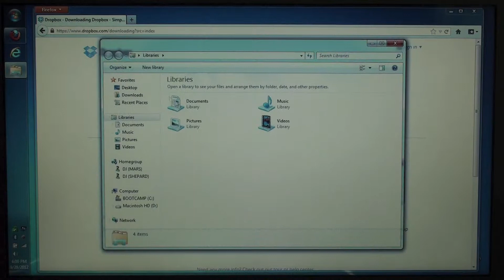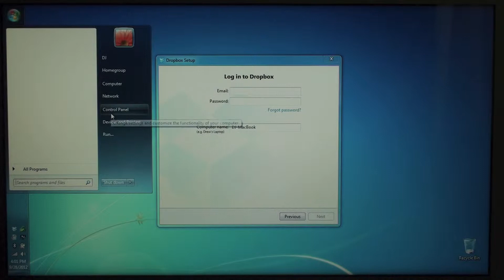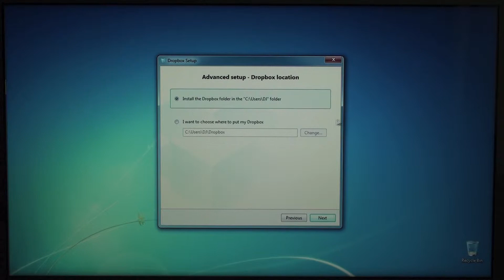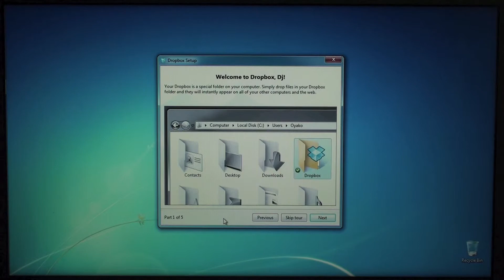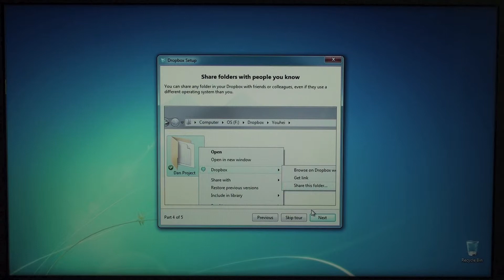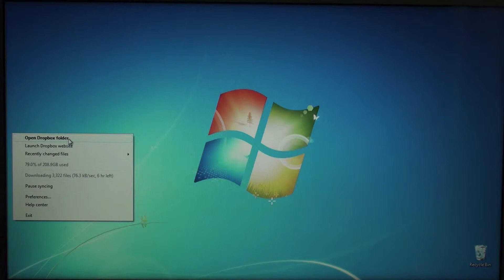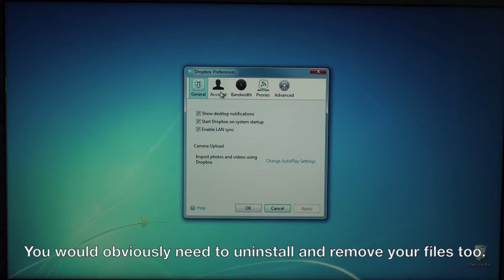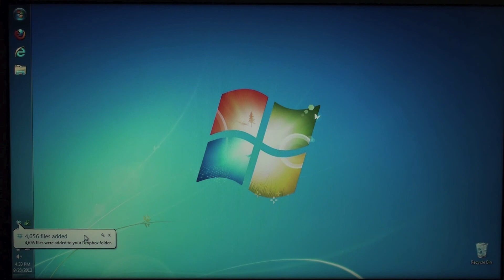Dropbox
I demonstrate how to install and configure Dropbox including selective sync.